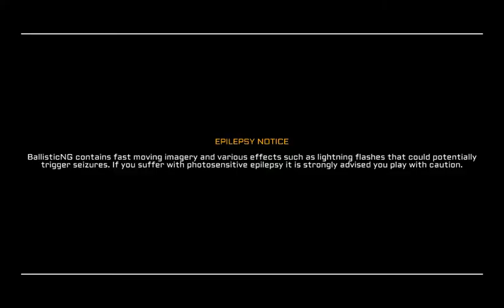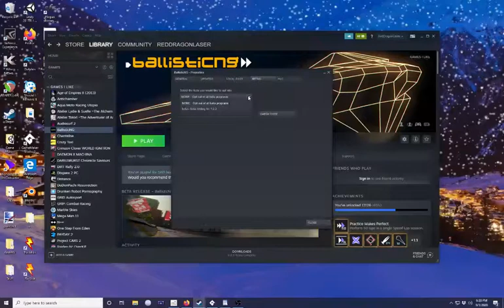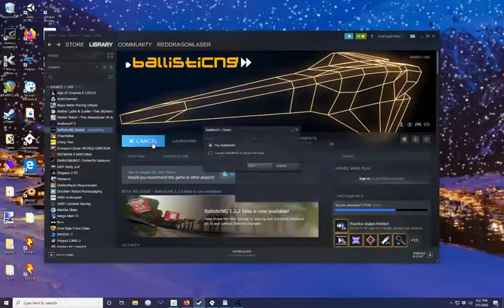BallisticNG (Testing 1.2.2 Beta AI Rubberbanding)[Difficulty - Experienced]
This video is two races. The first is of the old version. The second is of the 1.2.2 Beta. Notice the red arrow on the left of the screen. That will show you where the front AI is. This is mostly an experiment to see how much rubberbanding the AI has been given.

Speed Class : ZEN (Level - 5/5)
Difficulty : Experienced (Level - 2/5)
Laps : 15
Track : Fifth Track (Forward Variant)